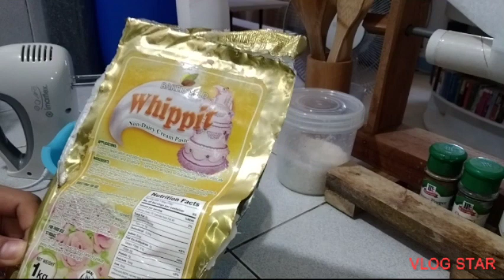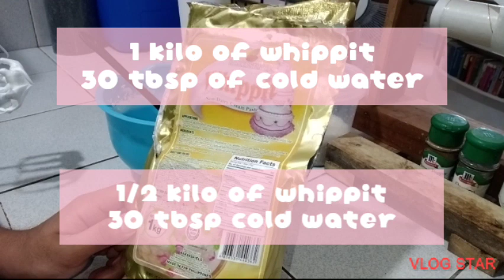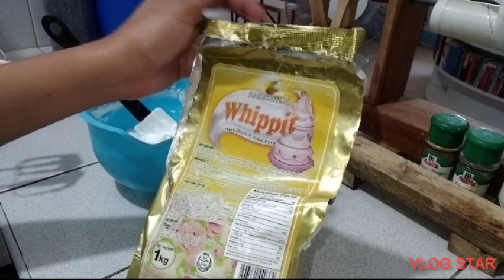WHIPPIT REVIEW ( PAANO GAMITIN? ILANG CAKES ANG MAGAGAWA SA 1KILO? )